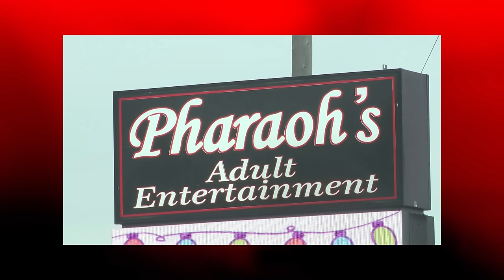Another DEAD Witness in Buffalo Mob Trial as Jury Selection Approaches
A fourth witness in the Buffalo Mob trial has turned up dead.